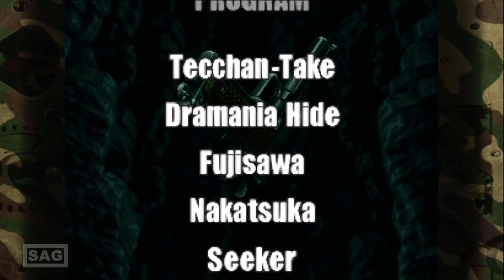METAL SLUG 3 - FULL GAMEPLAY FIO (XBOX 360) PLAYTHROUGH NO COMMENTARY - SERGIO GAMER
METAL SLUG 3, the masterpiece in SNK’s emblematic 2D run & gun action shooting game series, still continues to fascinate millions of fans worldwide to this day for its intricate dot-pixel graphics, and simple and intuitive game controls! The most highly praised title in the series among Metal Slug fans for its refined balance and game volume.